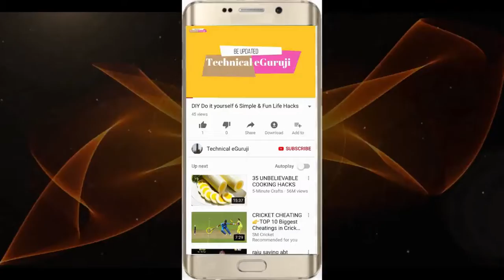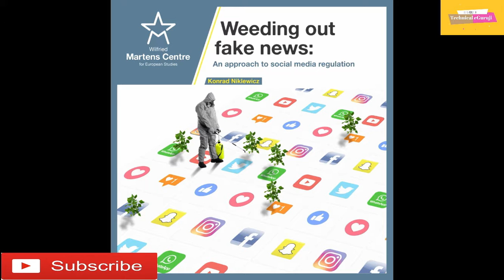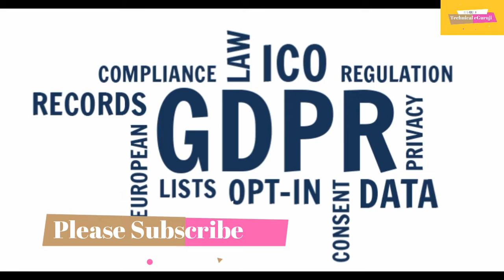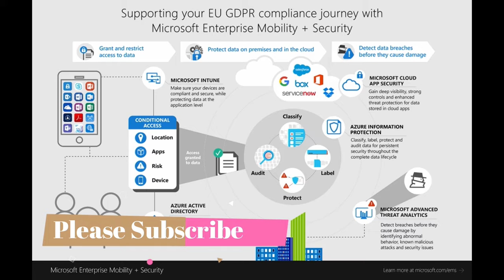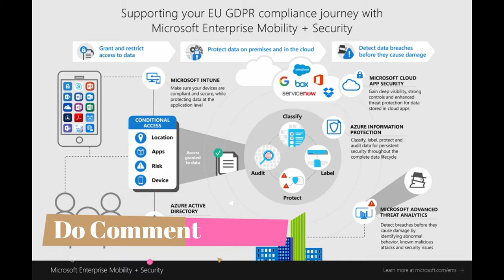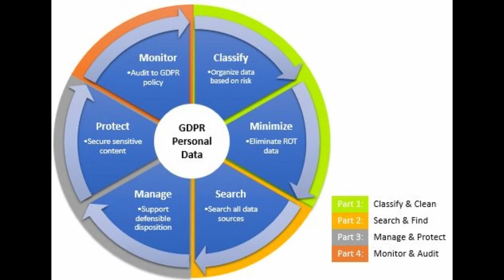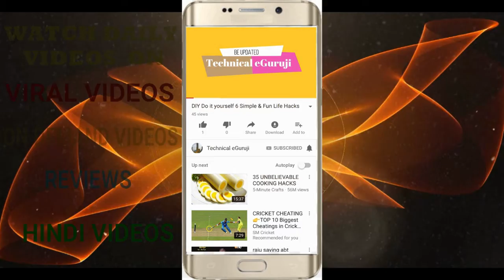यूजर्स डेटा की सुरक्षा के लिए आ रहे नए कानून GDPR से हिल गई इंटरनेट की दुनिया, जानें क्या है खास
माना जा रहा है कि 25 मई से लागू हो रहे इस कानून का असर पूरी दुनिया पर पड़ेगा। आइए, जानते हैं ऐसा क्या है इस कानून में.

नई दिल्ली: पिछले कुछ समय से विभिन्न कंपनियों पर यूजर्स का डेटा चोरी करने के आरोप लगे हैं। ऐसे में जरूरी हो जाता है कि कोई ऐसा कानून बने जो यूजर्स की गोपनीय जानकारियों की रक्षा कर पाए। इसी बात को ध्यान में रखते हुए यूरोपियन यूनियन (EU) में 25 मई से एक नया डेटा कानून लागू किया जा रहा है जिसे जनरल डेटा प्रोटेक्शन रेग्युलेशन (GDPR) नाम दिया गया है। माना जा रहा है कि फिलहाल यूरोप में लागू होने जा रहे इस कानून का असर पूरी दुनिया पर पड़ेगा। आइए, जानते हैं ऐसा क्या है इस कानून में:

क्या है GDPR?

जनरल डेटा प्रोटेक्शन रेग्युलेशन (GDPR) यूरोपियन यूनियन के देशों का नया प्राइवेसी कानून है। GDPR अब 1995 में बने पुराने कानून की जगह लेगा। इसके अमल में आते ही कंपनियों को आपके डेटा का किसी भी तरीके से इस्तेमाल करने में इस बात का ख्याल रखना होगा कि वह पूरी तरह सुरक्षित रहे। इस कानून के आने के बाद यूजर्स को भी अपने पर्सनल डेटा पर पहले से ज्यादा कंट्रोल मिल जाएगा।

यूजर्स को क्या फायदा होगा?
GDPR के लागू होते ही कंपनियां आपके डेटा का बगैर आपकी जानकारी के इस्तेमाल नहीं कर पाएंगी। कंपनियों को आपसे जुड़ी किसी भी जानकारी के इस्तेमाल के लिए आपकी रजामंदी लेनी ही होगी। Google, Facebook और Twitter जैसी कंपनियों की बात करें तो उन्होंने पहले ही अपनी प्राइवेसी सेटिंग में बदलाव करके उन्हें नए कानून के मुताबिक बना दिया है।

क्या अभी भी कंपनियां आपका डेटा जमा कर पाएंगी?
जी हां, कंपनियां जरूर आपके डेटा जमा कर सकेंगी लेकिन इसके लिए उनके पास कोई वाजिब वजह भी होनी चाहिए। आपसे जुड़ा कोई भी पर्सनल डेटा जमा करने से पहले उन्हें आपकी अनुमति लेनी होगी। इसके अलावा कंपनियां किसी भी सूरत में छिपे हुए शर्त या नियम नहीं लगा सकेंगी। हालांकि यदि आपसे जुड़े डेटा का इस्तेमाल जनहित के कामों में करना होगा तो कंपनियां आपकी इजाजत के बगैर भी इसका इस्तेमाल कर सकेंगी।

डेटा चोरी सामने आने पर कंपनियां क्या करेंगी?
डेटा चोरी का कोई भी मामला सामने आने के बाद कंपनियों को 72 घंटे के अंदर इसके बारे में संबंधित अथॉरिटीज को जानकारी देनी होगी। कंपनियां लोगों का डेटा तभी तक अपने पास रख पाएंगी, जब तक कि ऐसा करना जरूरी हो। यदि किसी व्यक्ति को लगता है कि उसका डेटा किसी विशेष कंपनी के पास नहीं होना चाहिए, तो वह अपनी व्यक्तिगत जानकारी को कंपनी के सर्वर से डिलीट करने की मांग कर सकता है। फिलहाल ये नियम यूरोपियन यूनियन में लागू हो रहे हैं। यहां रहने वाले किसी भी व्यक्ति का डेटा यदि दुनिया के किसी भी हिस्से में स्थित संस्थान इस्तेमाल करता है तो वह भी इस कानून के दायरे में आएगा।

कानून तोड़ा तो क्या होगा?
इस कानून को तोड़ने वाली कंपनियों पर सख्त कार्रवाई का प्रावधान है। यदि किसी कंपनी को इस कानून के उल्लंघन का दोषी पाया जाता है तो उसके ऊपर उसकी सालाना ग्लोबल सेल्स का 4 प्रतिशत तक हर्जाना लगाया जा सकता है। इस तरह बड़ी टेक्नॉलॉजी कंपनियों के मामले में यह हर्जाना हजारों करोड़ रुपयों तक का हो सकता है। वहीं, छोटी कंपनियों के लिए हर्जाने की रकम 23.5 मिलियन डॉलर या लगभग 160 करोड़ रुपये तक तय की गई है।

1. Do It Yourself videos.
2. Viewers Demand videos.
3. Latest News & Updates
4. Viral Videos.
5. Reviews.
6 City tours videos & pictures
7 Anything and everything you can think
8.Technological videos